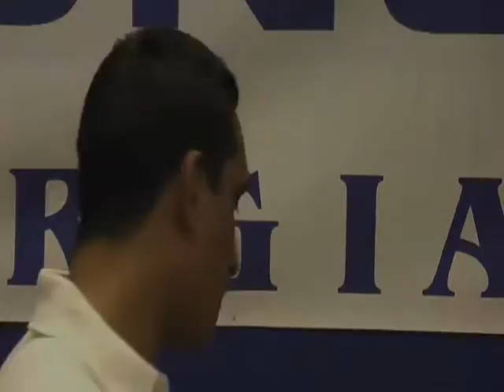ATLANTA RECOVERY CENTER Andrew graduation.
The Narconon New Life Detoxification Program has resulted in astonishing improvements in students who consistently report:

- Greater energy.
- Reduction or elimination of many symptoms associated with drug addiction, including depression, irritability and fatigue.

With the Narconon Drug Rehab Program, stable recovery is achievable! Once past the physical cravings, through the Narconon New Life Detoxification program, the student develops life skills that will help in maintaining a productive, drug-free life. At Narconon developing a realistic and workable sense of personal ethics and responsibility is a vital part of this recovery. Personal addiction can be ended! Our statistics at narconon show that the majority of our narconon graduates have achieved this freedom.

Narconon is a network of drug and alcohol treatment facilities located throughout the world.
Narconon graduates go on to do very well in life. The skills they learn at narconon will help them lead happy healthy lives.

If you or someone you know abuses OTC medication please call narconon at 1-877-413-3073 or visit narconon on the web